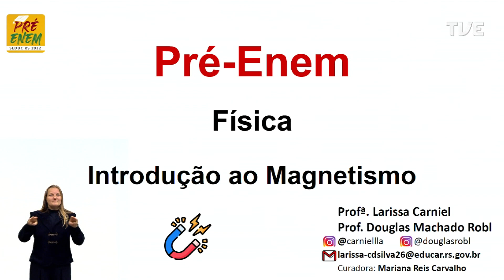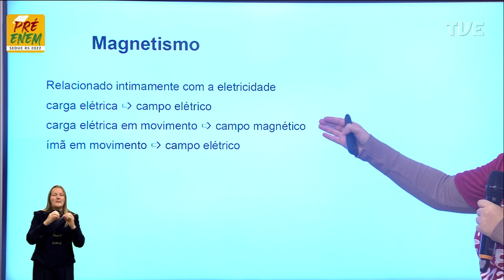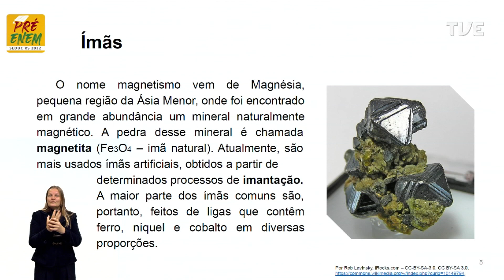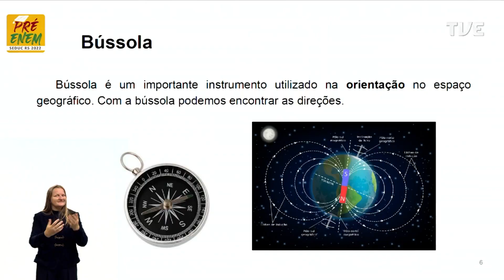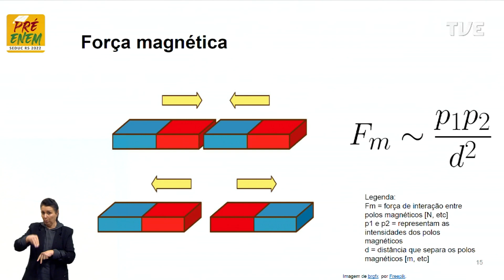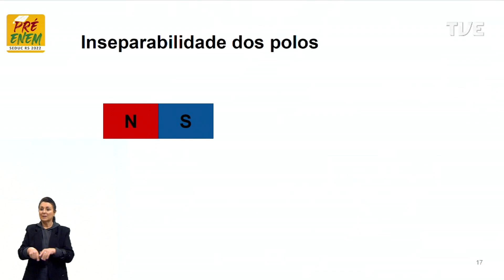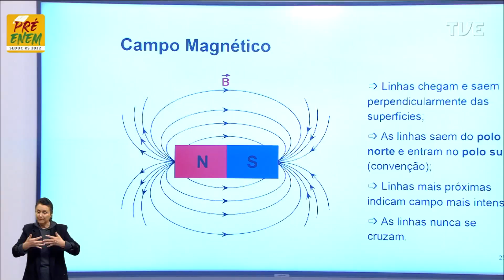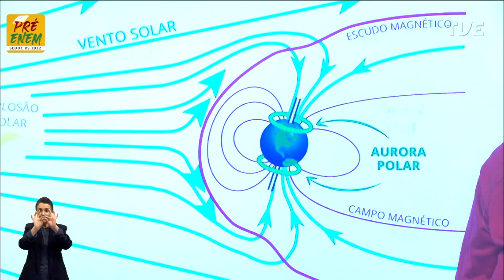Pré-Enem 2022 - Física Aula 26 - Introdução ao Magnetismo.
O QUE VOCÊ ENCONTRA NESSE VÍDEO:

Aula de Física com a Profª Larissa Carniel da Silva sobre o tema “Introdução ao Magnetismo”. ⬅️🚗